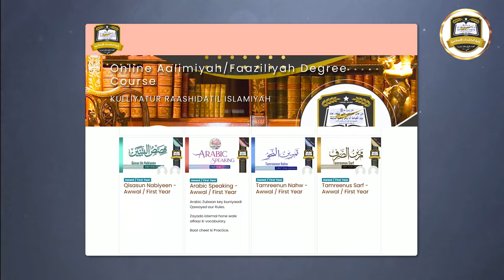Online Aalima Course | Ghar Baithe Aalima Bane! घर बैठे आलिमा बनें! by Zaid Patel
Alhamdulillah Online Aalima Course

KULLIYATUR RAASHIDATIL ISLAMIYAH mein naye TALEEMI SAAL 2023-24 key liye Admission jari hai.

AGAR AAP MEIN AALIMA BANNE KA JAZBA HAI.
Magar!
AAP KE PAAS GHAR KI BHI ZIMMEDARIYAN HAIN?

YA AAP COLLAGE STUDENT HAIN YA JOB KARTI HAIN!!
to bhi..
ALLAH KE FAZAL SE!!

AAP AALEMA BAN SAKTI HAIN
YAAD RAKHEIN, AGAR APNE YA AANE WALI GENERATION KE GHARON KA MAHOL KHUSHAGWAR BANANA CHAHTE HAIN TO APNE GHAR KI AURTON KO DEEN KI TALEEM DEIN.

TAFSEELAAT POSTER MEIN HAI.

Ghar Baithe Aalima Bane! घर बैठे आलिमा बनें! by Zaid Patel